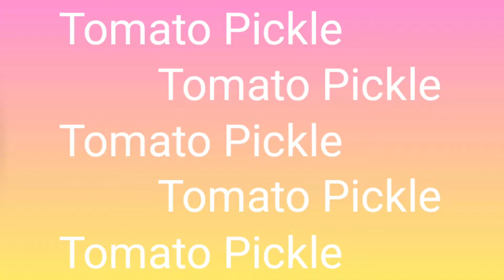Tomato Pickle | தக்காளி ஊறுகாய் | இயற்கையான முறையில் சுவையான ஊறுகாய் | Side dish | by Pravi Recipes